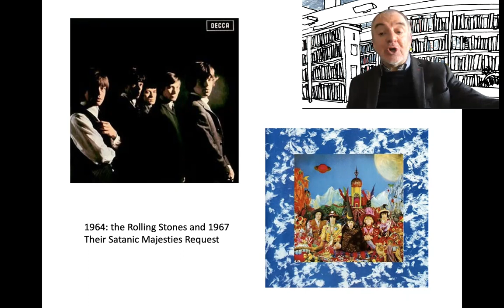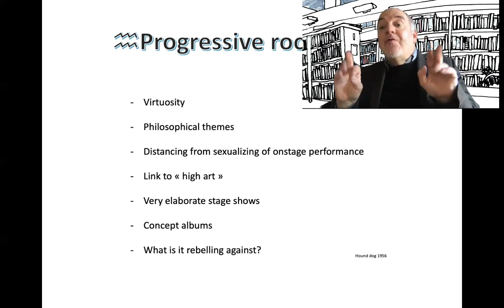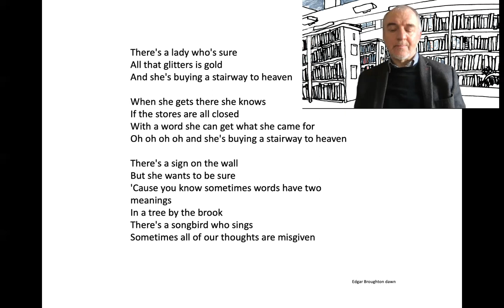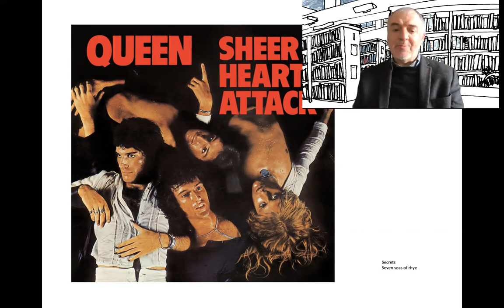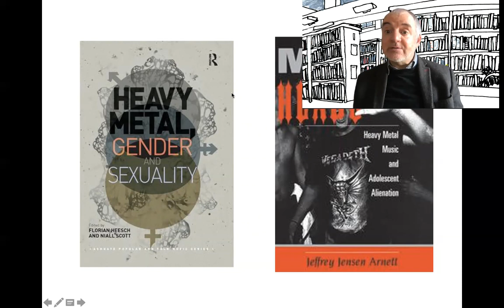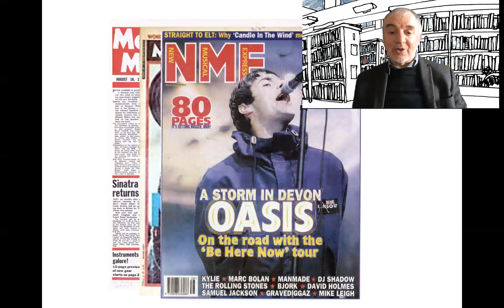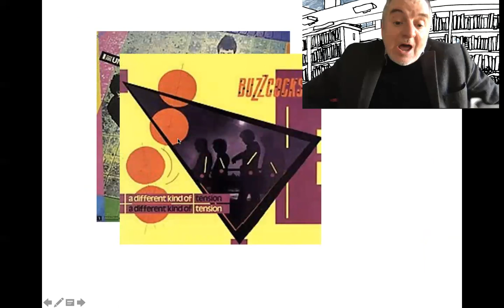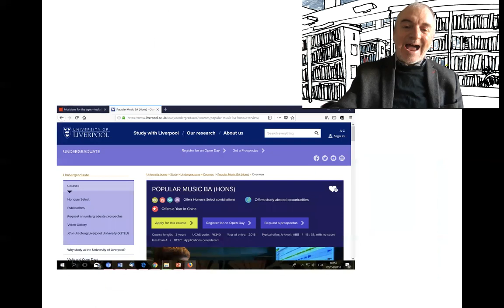L3 British popular culture since1945. Chapter 18: Popular music genres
A few 1970s genres of popular music are taken as examples to show some aspects of how popular music works.

John Mullen is a professor of British Studies at the University of Rouen and works with the research team ERIAC